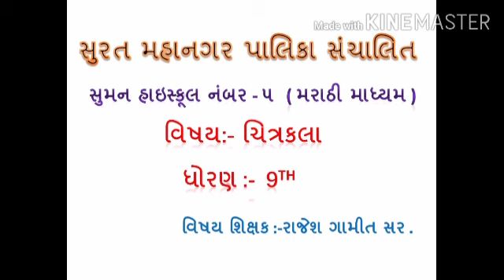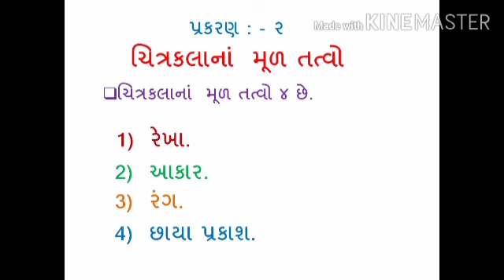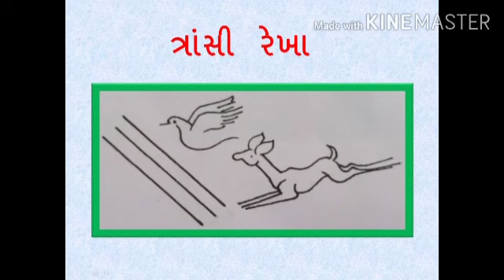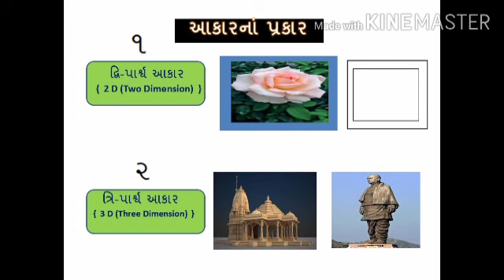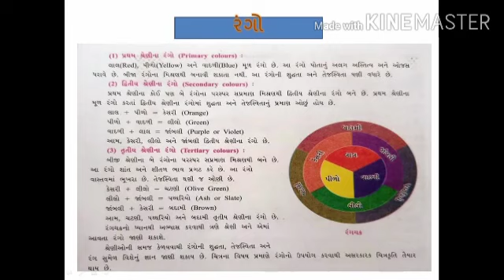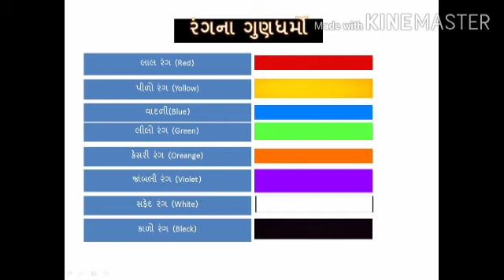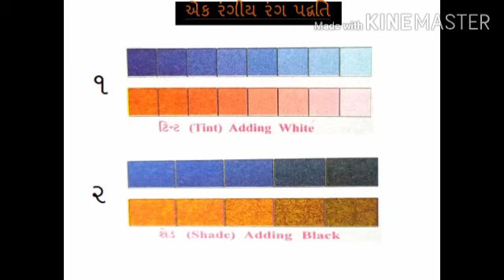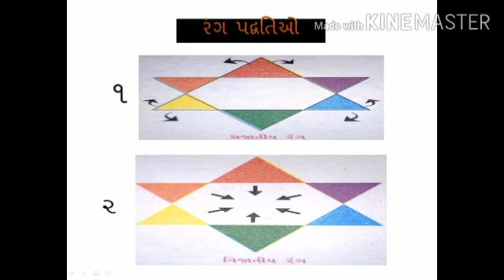Suman Highschool No.5,Surat, इ.९ वी, विषय:चित्रकला, प्र.-२, चित्रकलेचे मूळ तत्व(१०/७/२०२०)(EV92)